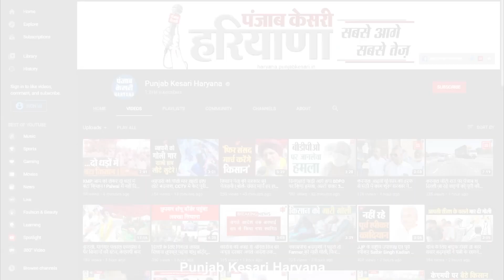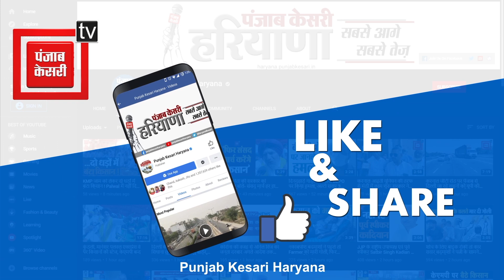Petrol-Diesel महंगा होने की अटकलों से मचा हड़कंप, Gohana की पंपों पर लगी किसानों की भीड़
पांच राज्यों में चुनाव खत्म होते ही पेट्रोल-डीजल के दाम में बढौतरी को लेकर ऐसी अफवाह फैली, कि लोगों में हड़कंप मच गया. पेट्रोल-डीजल के दामों में भारी बढौतरी की संभावनाओं को देखते हुए लोग तेल का स्टॉक जमा करने लगे हैं, जिसके चलते पेट्रोल पंपों पर भारी भीड़ जुटने लगी है. जी हां, ये तस्वीरें गोहना की हैं, जहां के किसान अपने अपने ट्रैक्टर व ड्रम लेकर पेट्रोल पंप पर पहुंच रहे हैं, और धान की रोपाई से एक महीने पहले ही डीजल का स्टॉक जमा करने में जुट गए हैं. किसानों का कहना है कि चुनाव खत्म होने, और रूस और यूक्रेन में हो रहे युद्ध के चलते पेट्रोल डीजल में प्रति लीटर 15 से 25 रुपए की बढौतरी हो सकती है, इसलिए वो एडवांस में डीजल खरीद रहे हैं.